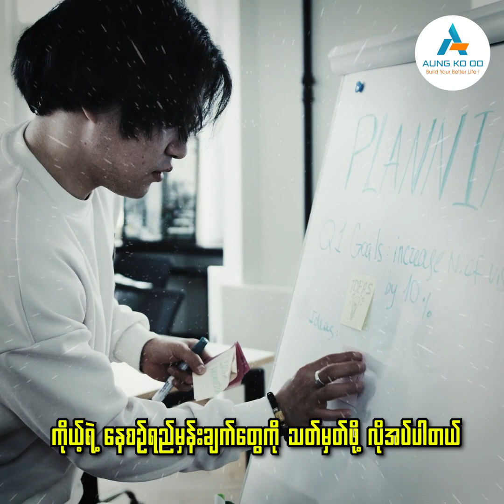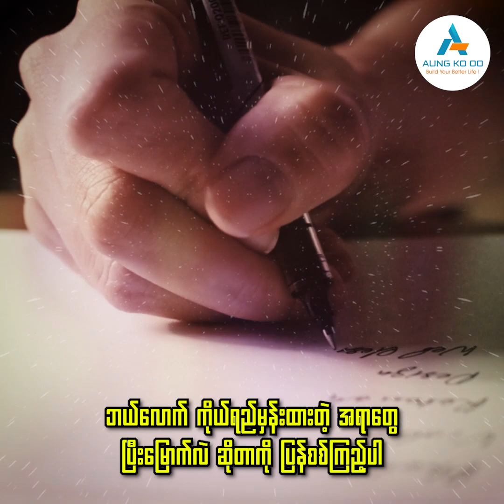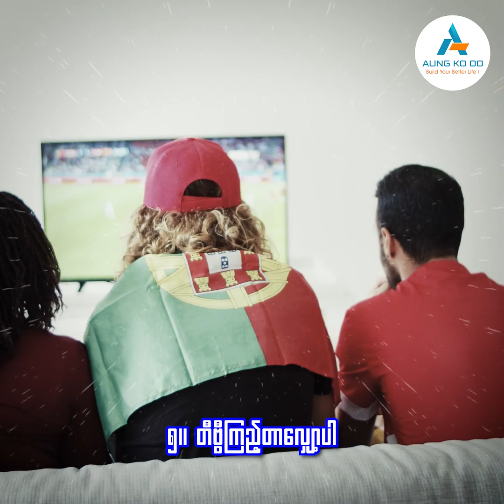❝ ချမ်းသာဖို့အတွက် အလေ့အကျင့်ကောင်း (၁၀) ချက် ❞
ဒီအကြောင်းအရာတွေကလည်း
အားလုံးအတွက် အသုံးတည့်စရာ ဗဟုသုတတွေရစေမှာပါ
ဗွီဒီယိုလေးကို အဆုံးထိ ကြည့်ပေးပါဦးဗျ

ကိုယ့်အတွက် ဗဟုသုတ တစုံတရာ ရတယ်ဆိုရင်
အများတွေ သိရအောင်လည်း ရှဲပေးစေချင်ပါတယ်
ကျေးဇူးအများကြီးတင်ပါတယ်

အောင်ကိုဦး